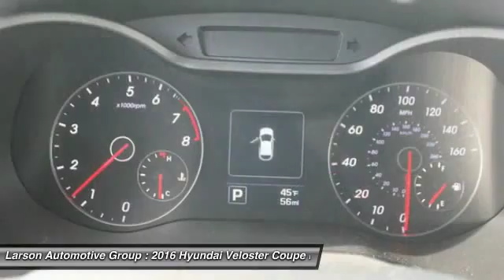2016 Hyundai Veloster Puyallup WA 252501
2016 Hyundai Veloster Turbo

2001 N. Meridian

Looking for the right coupe? Today could be your lucky day. With  miles, this Ultra Black, 2016 Hyundai Veloster equipped with Automatic transmission could be yours. Request more information and set up a test drive right away.